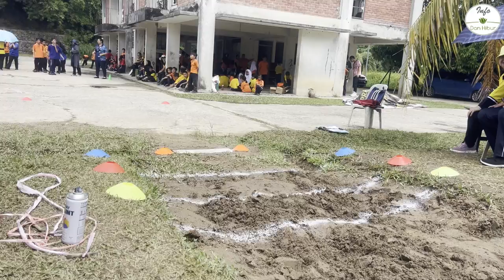Sukantara Sk. Puun Tunoh Penampang 2024